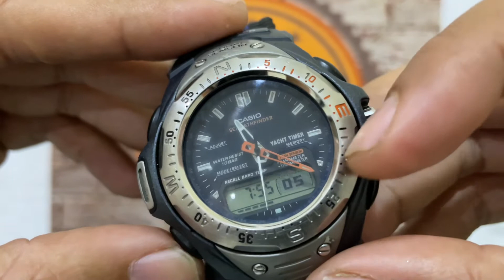Casio Seapathfinder SPF-51 Short Review